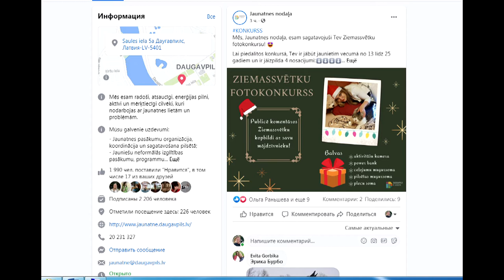Daugavpils jaunieši varēs svinēt Ziemassvētkus tiešsaistē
Pielāgojoties aktuālajām drošības prasībām, Daugavpils pilsētas domes Jaunatnes nodaļa nolēma radīt svētku noskaņu, piedāvājot visiem pilsētas jauniešiem (un ne tikai!) kopīgi nosvinēt Ziemassvētkus tiešsaistē. Līdzīga pieredze nesen bijusi, attālināti godinot brīvprātīgos. Pasākums bija izdevies, un šoreiz jauniešu uzmanībai online režīmā būs piedāvāta daudzveidīga svētku programma.
18.decembrī Jaunatnes nodaļas Facebook lapā startēja Ziemassvētku fotokonkurss, kurā jauniešiem piedāvā piedalīties kopā ar saviem mājdzīvniekiem. Ir sagatavotas arī vērtīgas balvas.
Pirmajos Ziemassvētkos, 25.decembrī, plkst. 11.00 visi tiek aicināti uz svētku koncertu, kas arī  norisināsies Jaunatnes nodaļas Facebook lapā. Par svētku noskaņojumu parūpēsies Daugavpils jaunie un talantīgie mūziķi.